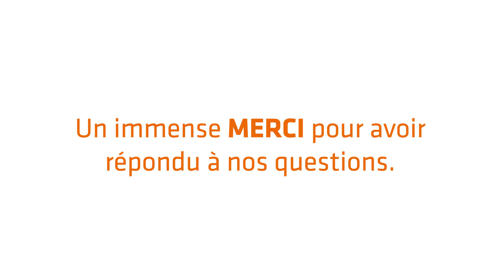Lagoon NC - Making Off Paroles d'abonnés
Lagoon est le 1er fournisseur d'accès à internet en Nouvelle-Calédonie.